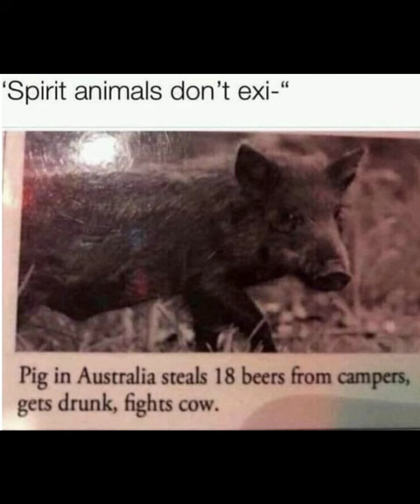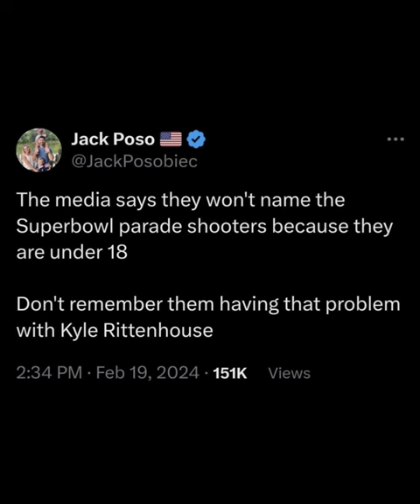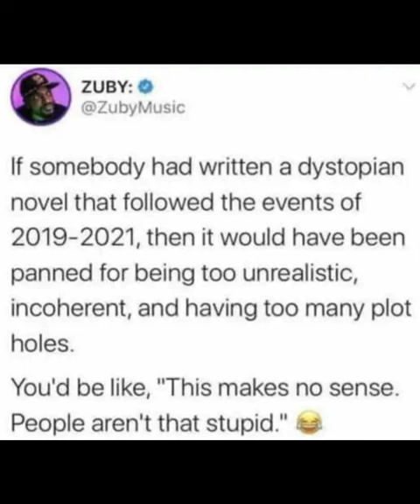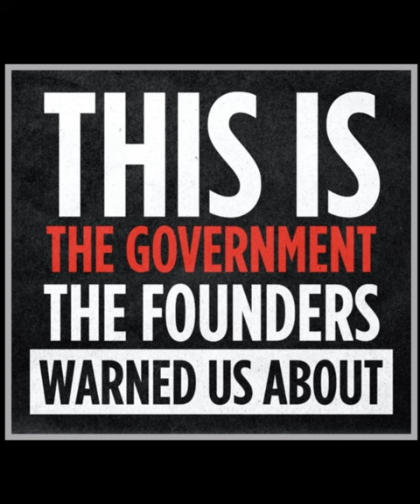Memes from PDW Ep 29